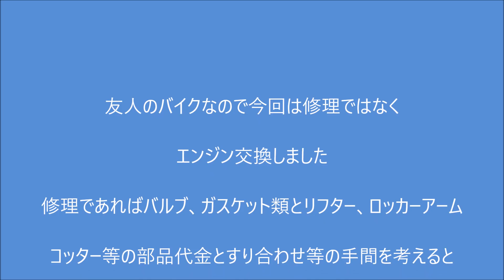ヤフオクで新品みたいなタクト買ったらジャンクだった（その2）I bought a new scooter and it was junk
エンジンの乗せ替えですドナー車もエンジン音、結構逝っていますオイル変えたら静かになりましたみなさんオイルは変えましょう＃
I bought a new scooter and it was junk